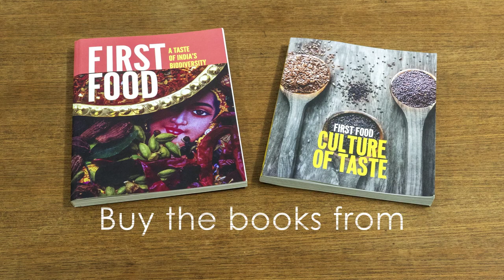First Food Recipe: Tamil Karuveppilai Podi or curry leaves powder with rice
Curry leaves are more than just a common seasoning. This leaf is a storehouse of carbohydrates, fibre, calcium, phosphorous, iron, vitamin C, vitamin A, vitamin B, and vitamin E. Curry leaves are a tonic for the heart. They fortify you against infections and are a boon to the skin and hair. Here is an easy recipe from Tamil Nadu called karuveppilai podi or roasted curry leaves powder from the book First Food.